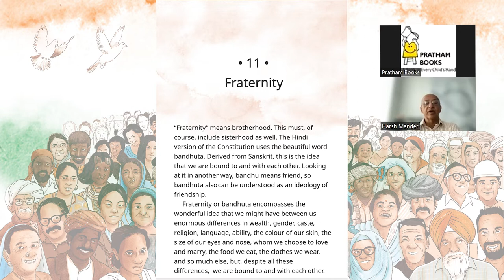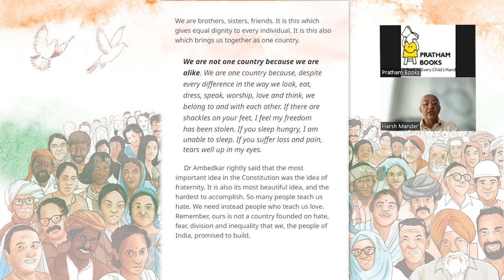Our Constitution, Our People written by Harsh Mander and illustrated by Priya Kuriyan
On this, India's 75th Independence Day, renowned activist Harsh Mander reminds us of the powerful ideal of fraternity enshrined in our Constitution - that despite our differences, we are bound to and with each other. Fraternity is what brings us together as a people, and what Dr. Ambedkar called the most beautiful and powerful idea - and also, the hardest to accomplish.

Read Our Constitution, Our People written by Harsh Mander and illustrated by Priya Kuriyan on StoryWeaver.